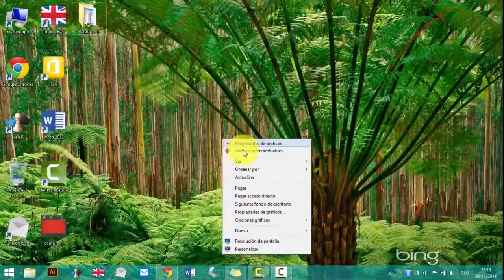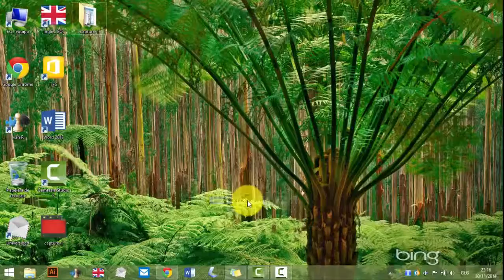Cambiar el color de las Ventanas en Windows 8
Tutorial sobre como cambiar el color de las Ventanas en Windows 8